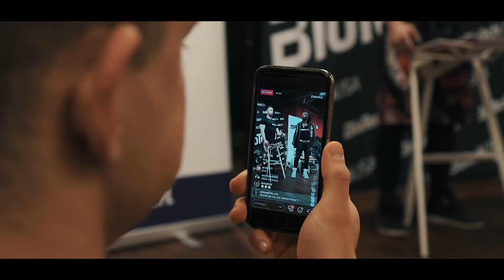Ulisses - Spotkanie z gwiazdą - Wspólny trening i wywiad - SFD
Wpadaj do nas i koniecznie zostaw SUBA aby nie przegapić naszych następnych filmów 😁